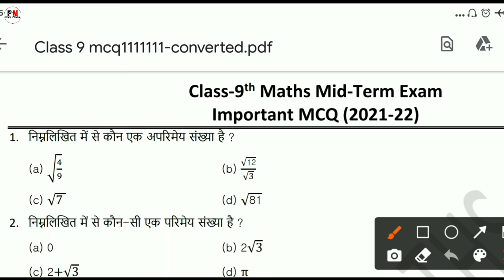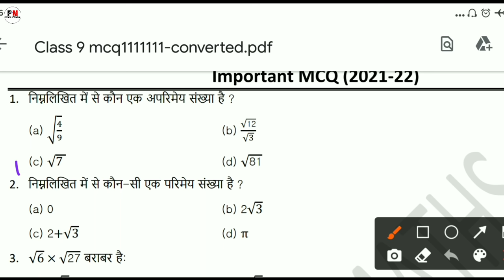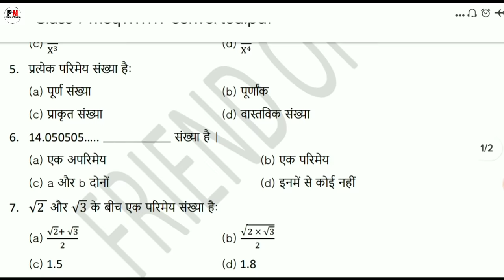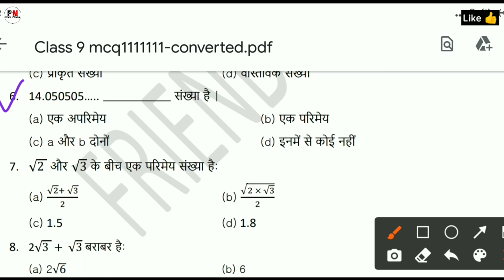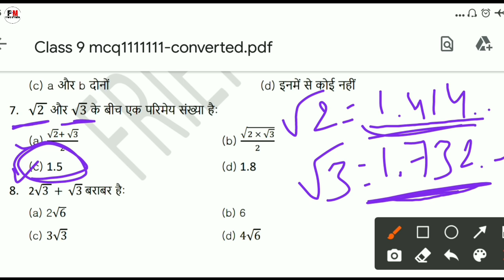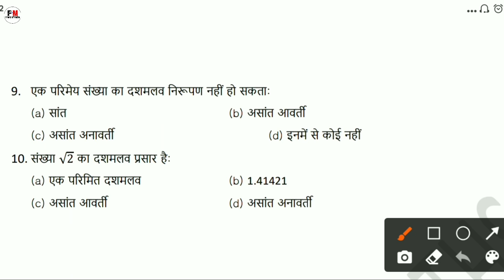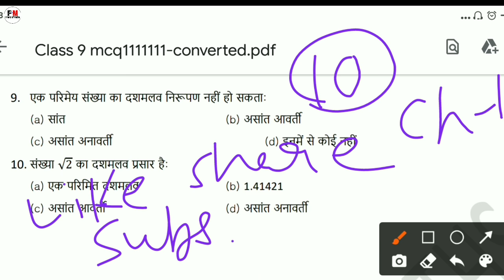Class 9 Maths Important MCQ For Mid-Term Exam 2021-22 | 9th class maths mcq term-1/chapter-1 Cbse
is video me maine class 9 maths ka most important mcq questions and solution karaya hai jinke aapke term 1 exam me aane ke chances bahut jayada hai so i hope aap sabhi students ko ye video achha lagega aur maine jo important questions karaya hai i hope aapko achhe se samajh me aaya hoga

Topic covered
1. class 9 maths mcq questions
2. maths chapter 1 mcq 9 class
3. term 1 math important mcq class 9
4. class 9 math important mcq hindi medium
5. maths mcq question class 9 for mid term